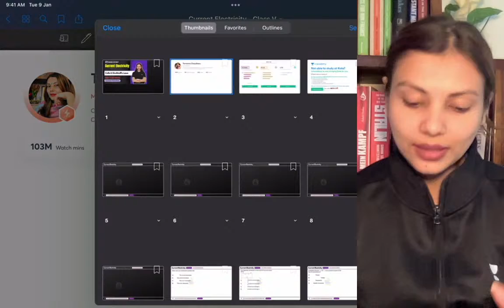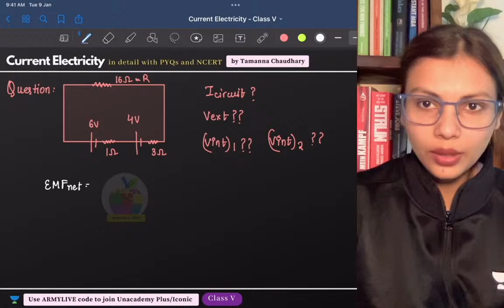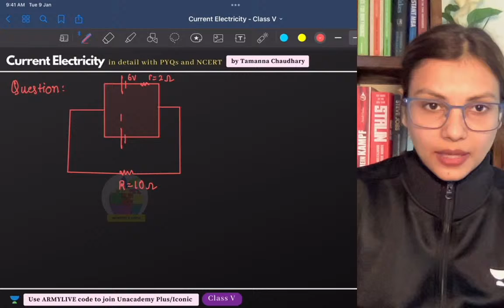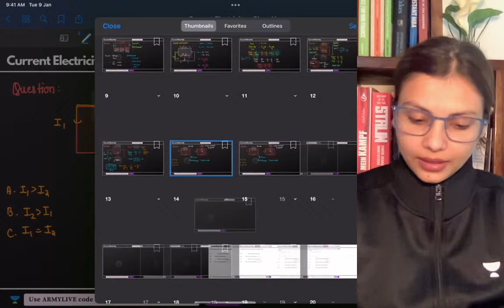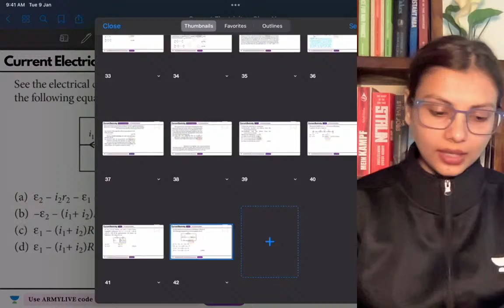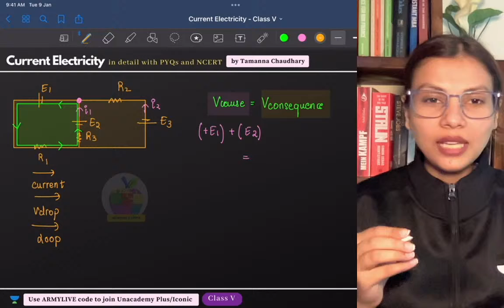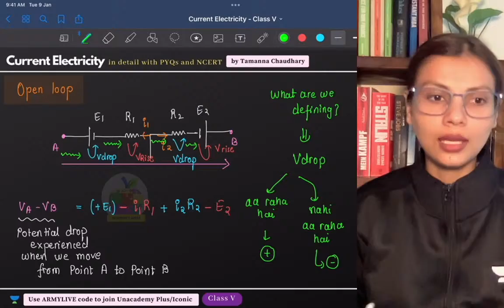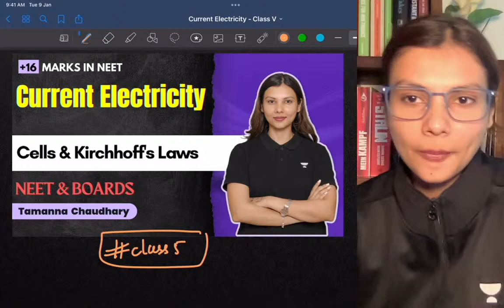Phoenix 2.0: Physics Most Important Video for NEET 2025 | NEET Alchemy by Unacademy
No fear! Team Spartans is here!